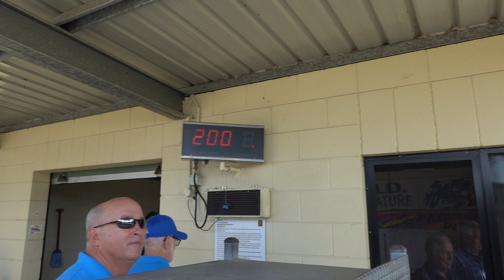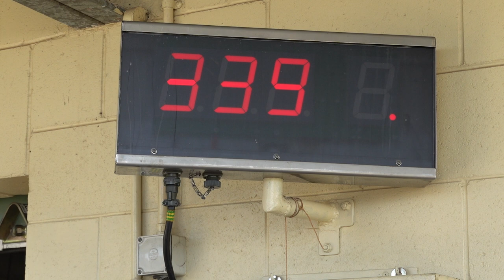WMCR 2019 @ Brisbane | Practice M.Schmutz 10cc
Speed: n/a
Class: 5 (10cc)
Model: n/a
Driver: Michael Schmutz, CH
Date: 16 Oct 2019
Event: WMCR World Championships in Brisbane, Australia